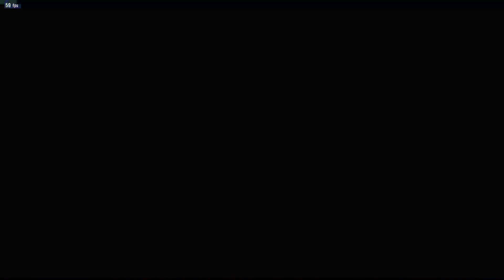Tekken 8 Zafina vs Xiaoyu 3